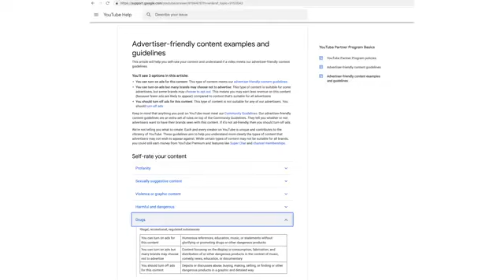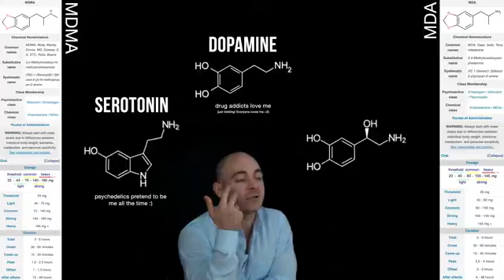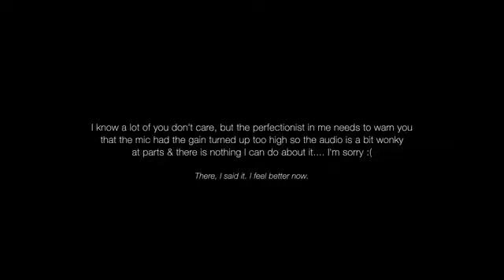Biochemist Eats Molly’s Sister MDA For Science